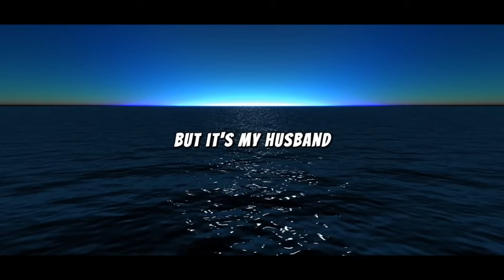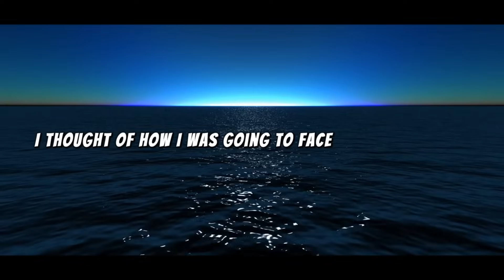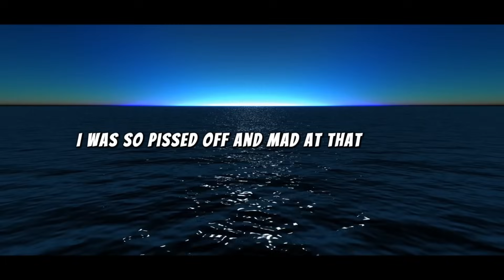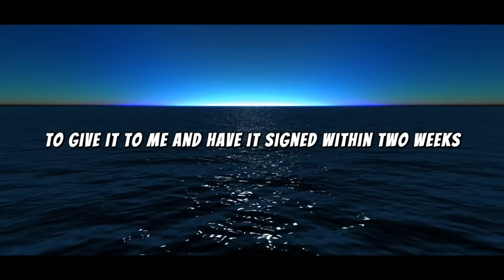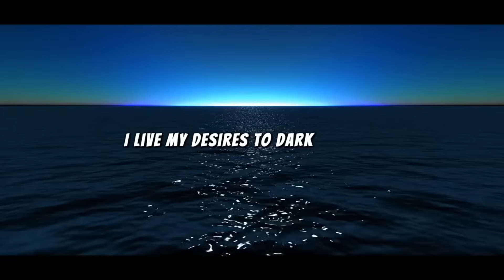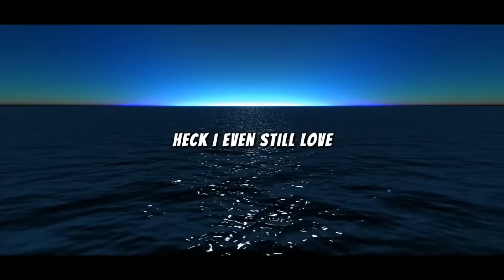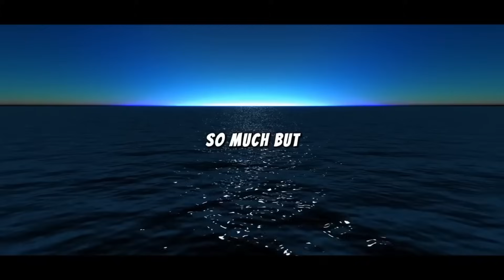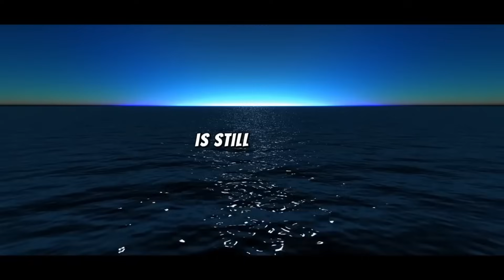After a fight with my hubby my boss pulled me over and kissed me. then this happened